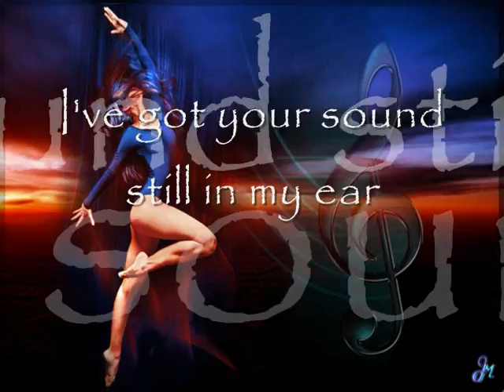When the smoke is going down Scorpions